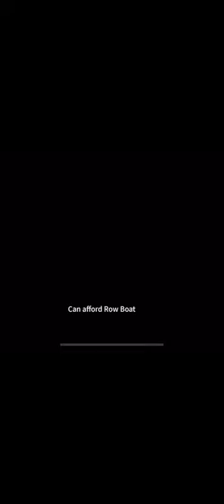Roblox game | fun trip 🤣🤣 funny sences | voiceover | gaming channel funny voiceover